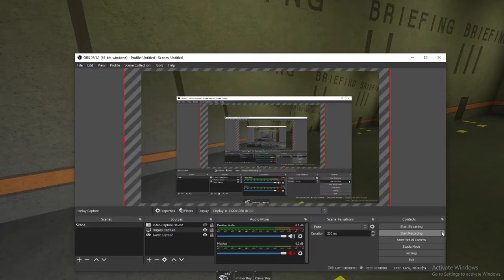Blacksite Delta V3 : Automated Brief Test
Suggestions are welcome and will be read. Comments below.